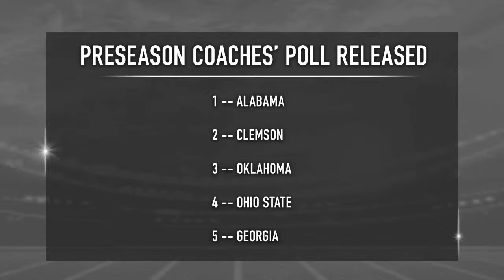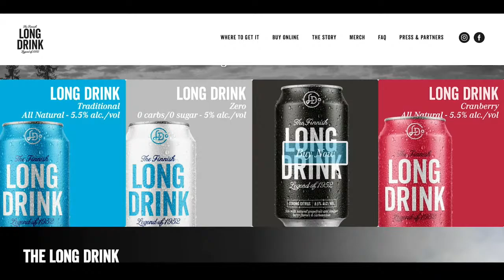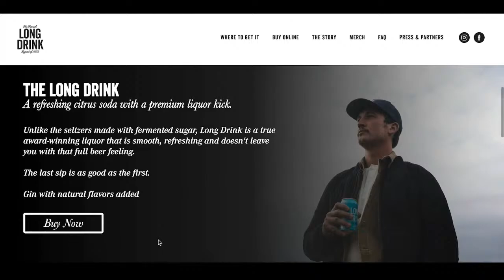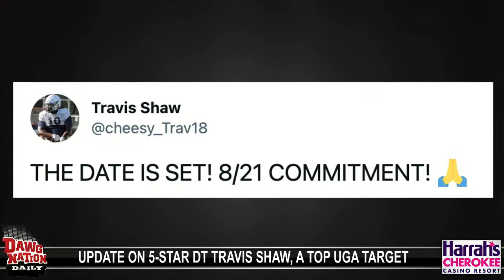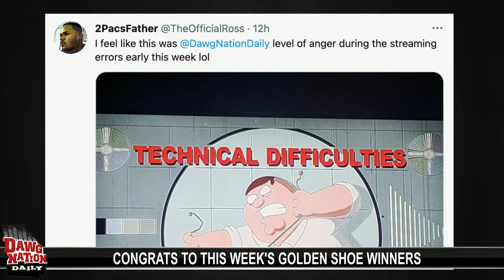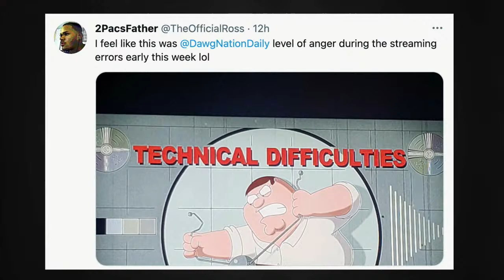Preseason coaches' poll provides a hint about UGA's Playoff chances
-- August 10 episode of DawgNation Daily